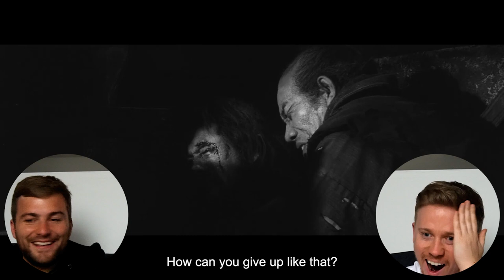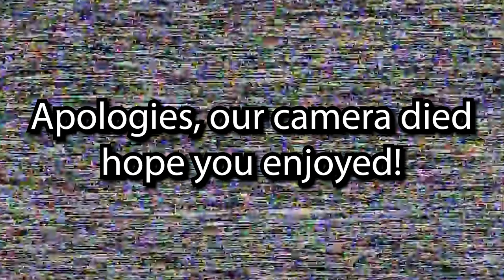Yojimbo (1961) MOVIE REACTION! FIRST TIME WATCHING!!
Hello and Welcome back to Cinema Rules! We watch Yojimbo and we cannot believe how similar A Fist Full of Dollars is to this movie!!